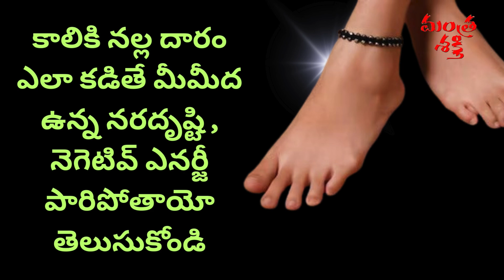కాలికి నల్ల దారం ఎలా కట్టుకోవాలి ఉన్న నర దృష్టి ,నెగెటివ్ ఎనర్జీఎలా పోతాయో తెలుసుకోండి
కాలికి నల్ల దారం ఎలా కడితే మీ మీద ఉన్న నారా దృష్టి ,నెగెటివ్ ఎనర్జీ పోతాయో తెలుసుకోండి
మర్ మందు
marugumandusymptomsVasikarana Tantra to Attract husband or Lover

మీది ఎటువంటి ప్రాబ్లెమ్ అయినా  పరిస్కారం చూపబడును. మరుగు మందు కానీ వశీకరణ పూజ ద్వారా పరిష్కరించబడును. . మీ పూర్తి వివరాలు ఈ నెంబర్ కు వ్వాట్సాప్ ద్వారా పంపగలరు. నెంబర్ 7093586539.